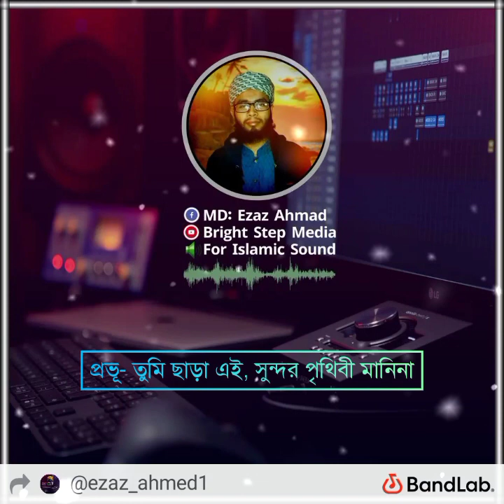ঐ চাঁদের আলো আজ লাগেনা ভালো | Oi cader alo aj lagena valo | wonderful hamd | cover ezaz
ঐ চাঁদের আলো আজ লাগেনা ভালো
by ezaz ahmad